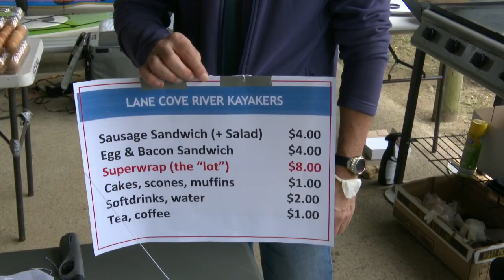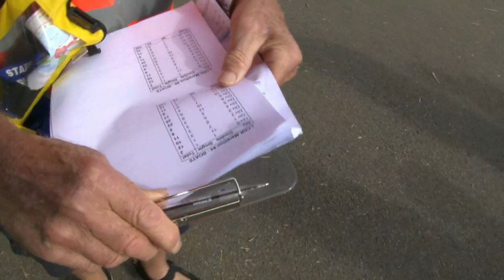2019 LCRK Marathon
Coverage of the Marathon Series #4 Doubles Round at Lane Cove River Kayakers 14 April 2019. Incorporated the NSW State Doubles Championship